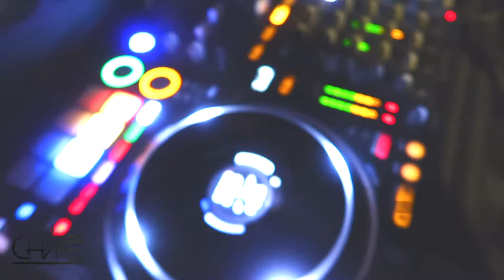Alpha Kappa Alpha | Grambling State | Plot Party | Homecoming 2021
Homecoming Season The Third Installation Of The Plot Party Aka’s Present Dj Chase And Friends. Shouts Out To Alpha Theta

Shot By Kool

Mc Tina

Mc Pskillz

Dylan 6ezzy

(( FOLLOW ME))